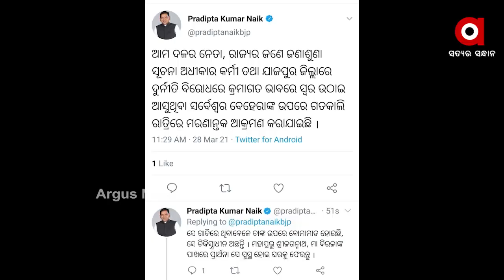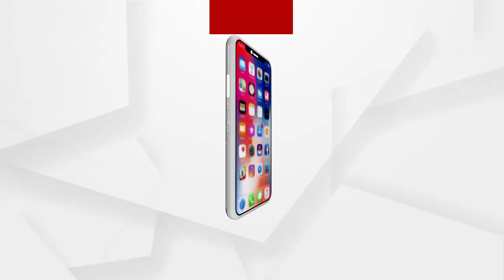BIG BREAKING : ଆକ୍ରମଣ ପଛର ଖଳନାୟକ କିଏ?